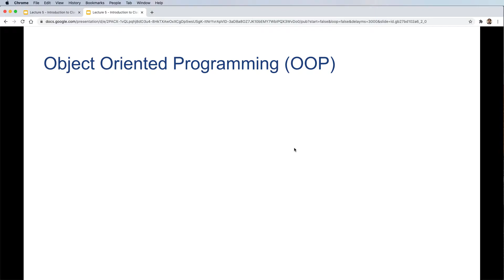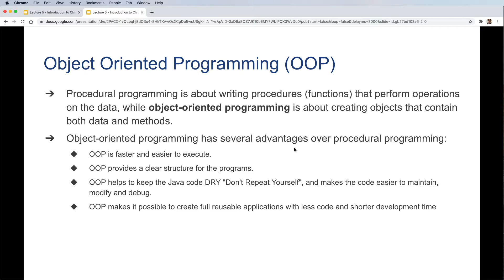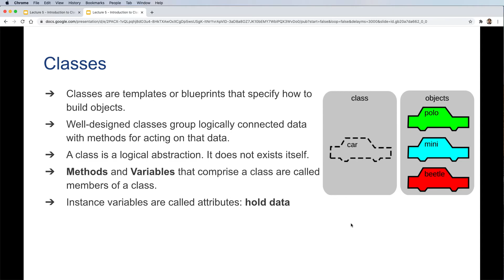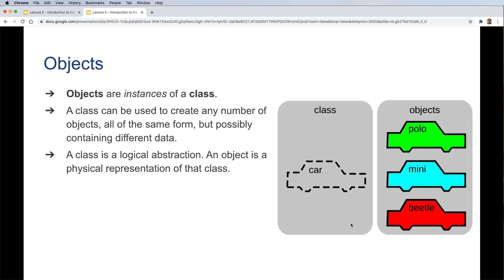Java Classes 4: Introduction to Object-Oriented Programming